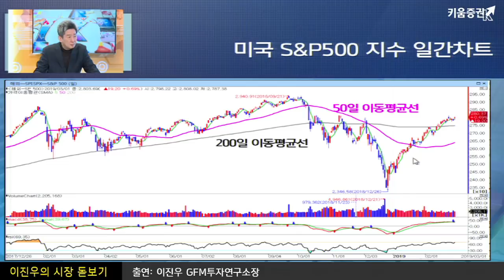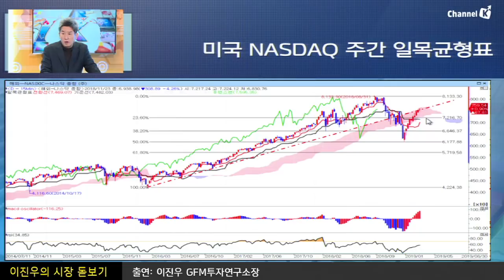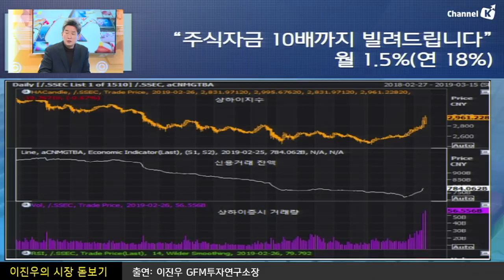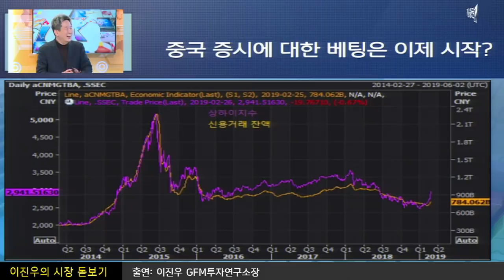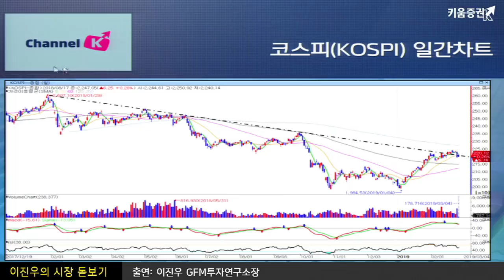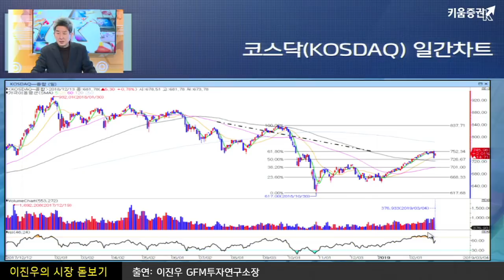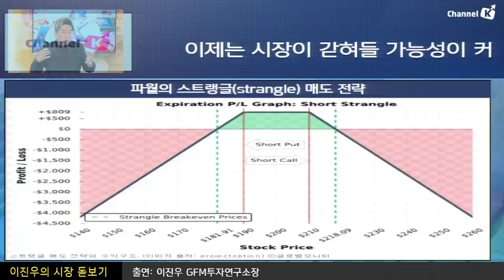[해외주식l주식시장분석] 북미정상회담 결렬 이후 트럼프의 속내는? 이진우 소장이 전하는 국내주식 대응전략은?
[이진우의 시장돋보기] 북미정상회담 결렬 이후 트럼프의 속내는? 이진우 소장이 전하는 국내주식 대응전략은?
지난주 하노이 북미정상회담 결렬, 답답한 김정은 반면 트럼프 의 속내는...회담 내내 '서두를것없다'고 발언하는트럼프대통령!! 제 2의 리차드닉슨이 될지? 제2의 레이건이 될지...트럼프의 앞으로 행보가 주목되는데...
이진우 소장이 전하는 국내주식 해외주식 투자전략은 무엇일까?

- 진행 : 김순영 & 박명석 키움증권 채널K 앵커, 이진우 GFM 투자연구소장

♣♧ 다양한 키움증권 컨텐츠를 보고싶다면!?